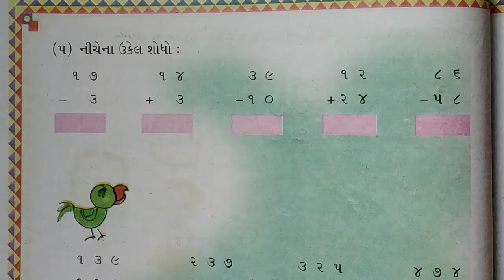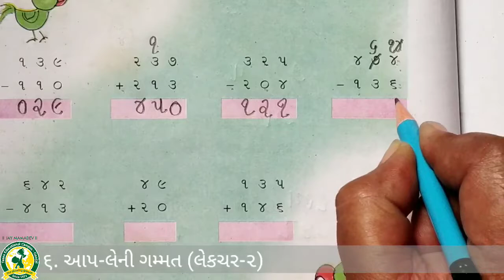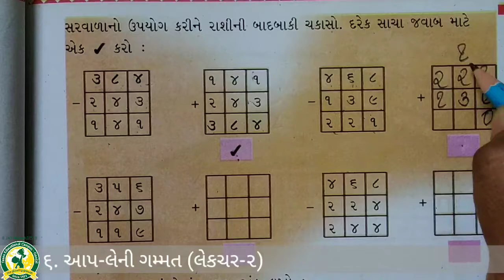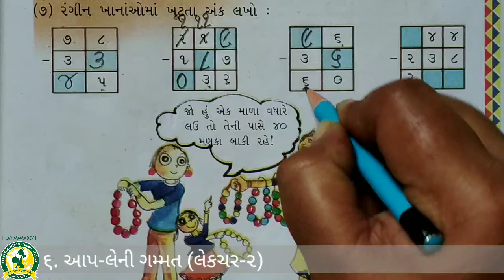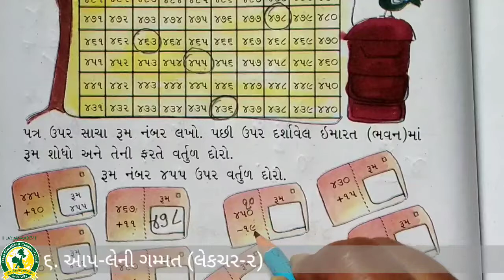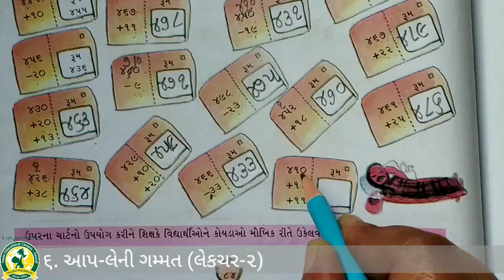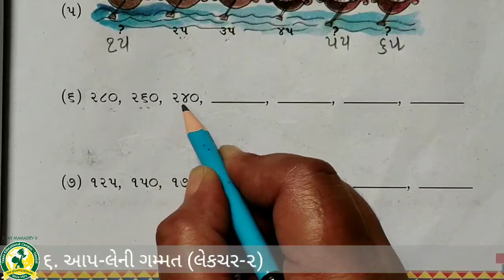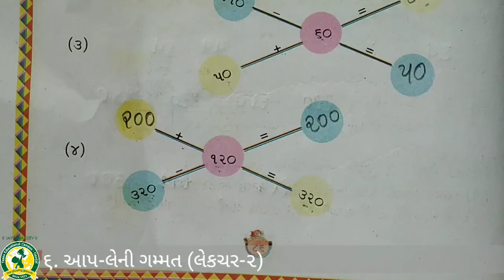ધોરણ - ૩ વિષય - ગણિત પ્રકરણ - 6 લેકચર 2 (14- 9- 2021)